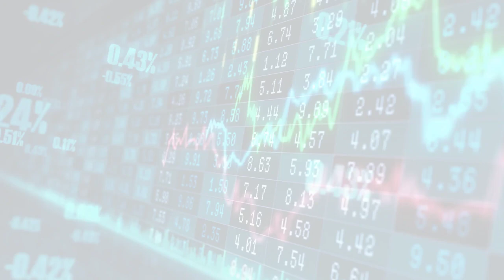MarketWatchLists: Cannabis Update for Friday, August 18, 2023, 17:05 EST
MarketWatchlists Cannabis Watchlist.

Watchlist Companies:
- Canopy Growth (CGC) USD 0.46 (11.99%)
- 22nd Century Group (XXII) USD 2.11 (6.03%)
- Trulieve Cannabis (TRUL.CN) CAD 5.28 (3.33%)
- Village Farms International (VFF) USD 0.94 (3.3%)
- Sundial Growers (SNDL) USD 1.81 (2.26%)
- Verano Holdings (VRNOF) USD 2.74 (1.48%)
- GrowGeneration (GRWG) USD 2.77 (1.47%)
- Curaleaf (CURLF) USD 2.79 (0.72%)
- Planet13 (PLTH.CN) CAD 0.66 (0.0%)
- OrganiGram Holdings (OGI) USD 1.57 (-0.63%)
- Tilray (TLRY) USD 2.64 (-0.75%)
- Aurora Cannabis (ACB) USD 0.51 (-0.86%)
- WM Technology (MAPS) USD 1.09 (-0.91%)
- Cara Therapeutics (CARA) USD 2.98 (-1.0%)
- Green Thumb Industries (GTII.CN) CAD 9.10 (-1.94%)
- Cronos Group (CRON) USD 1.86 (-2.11%)
- Columbia Care (CCHWF) USD 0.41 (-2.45%)
- Cresco Labs (CRLBF) USD 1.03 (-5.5%)
- InterCure (INCR) USD 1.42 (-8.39%)

About:
MarketWatchLists is a service provided by Praefidi.